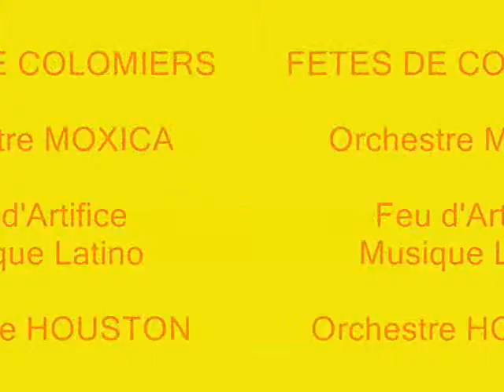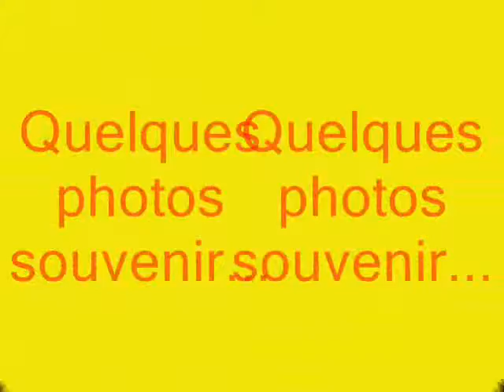FEU D ARTIFICE 14 JUILLET 2013 REPORTAGE VIDEO COLOMIERS MRCOLOMIERS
Le feu d'artifice à Colomiers
Thème des musiques et danses latines en 2013